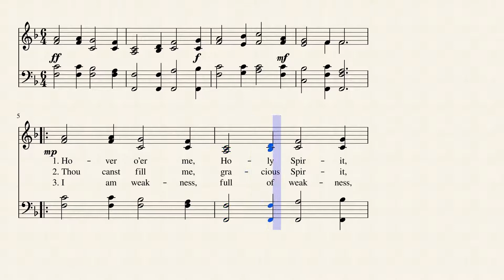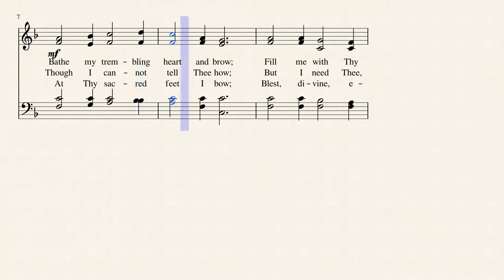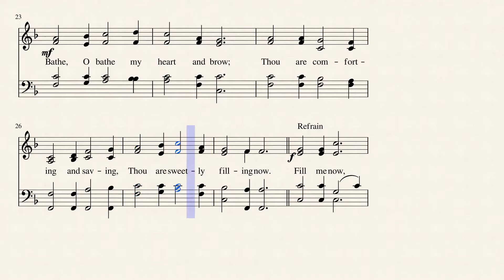Fill Me Now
This hymn was written in 1879 by Elwood H. Stokes and composed by John R. Sweney in the same year. It is published in 246 hymnals, including being #261 in Word Music's "The Hymnal for Worship & Celebration". The only biographical info on Elwood Stokes is that he was president of the Ocean Grove Campmeeting Association.
Composer John R. Sweney (1837–1899) was born in West Chester, Pennsylvania., December 31, 1837. He gave marked indications of musical ability at an early age. While yet a boy he began to teach music in the public school and to lead music in the Sunday-school. This musical work determined his whole future life. His love for music and his success in it led him to choose it for a profession. While thus teaching and leading it was his custom to occasionally compose for his school. Sweney wrote over one thousand sacred songs. Among his most popular ones are : "In the Morning," "Light after Darkness," "Sunshine in the Soul," "More about Jesus," "Tell Me How," "Oh, 'tis Glory," "The New Song," "I Will Shout His Praise in Glory," etc., but the most popular and widely known, and the one that is sung in almost every language, is "Beulah Land" Sweney was editor or associate editor of about sixty books. He spent a busy life and was very popular. He was the right man in the right place. "Blessed is the man who has found his work; let him ask no other blessedness" "Know thy work, and do it ; and work at it like Hercules."
He died peacefully in the presence of his wife and children, April 10, 1899.—A life well spent in the service of Sacred Song. 'Mourn not the dead whose lives declare That they have nobly borne their part, For victory's golden crown they wear. Reserved for every faithful heart" --Wikipedia